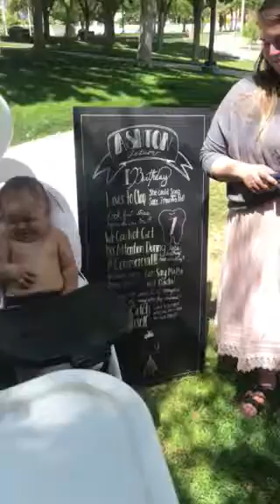Ashton Morris’ 1st Birthday!- 2018